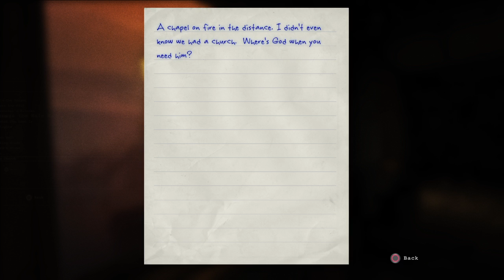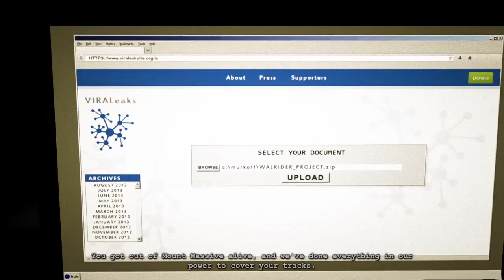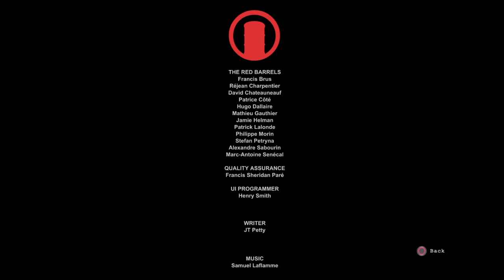Outlast Whistleblower DLC Part 4 (FINALE)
CRAP.